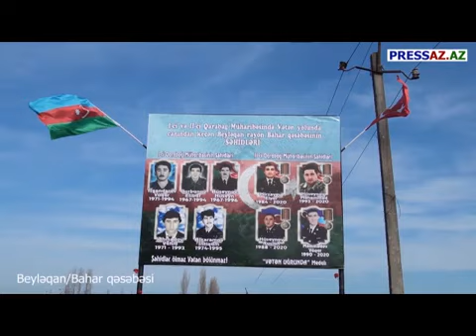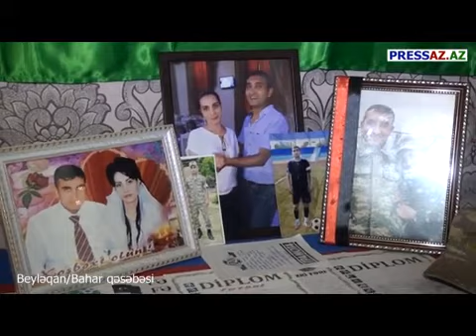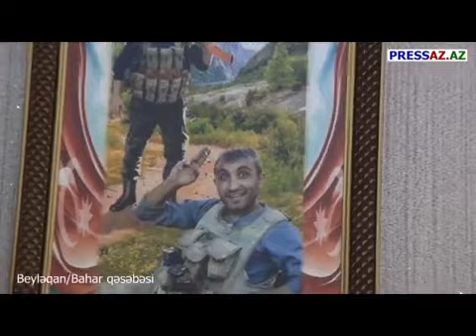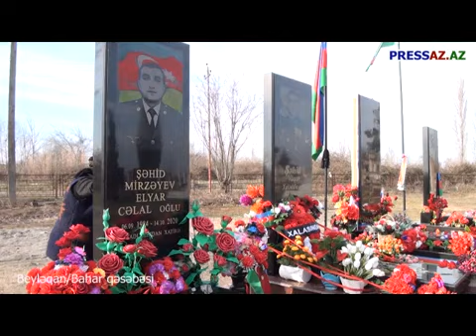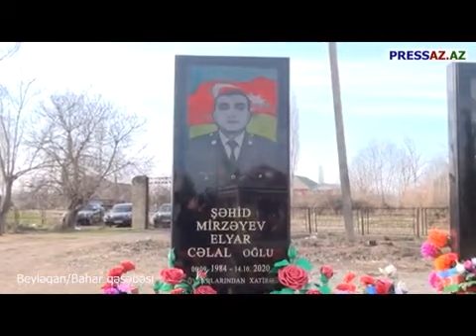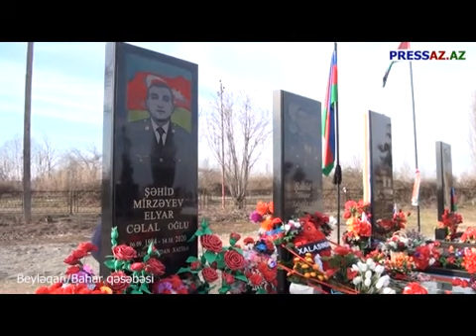Şəhid Mirzəyev Elyar. Beyləqan rayonu Bahar qəsəbəsi.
Mirzəyev Elyar Cəlal oğlu 1984-cü ildə 6 senytabrda Beyləqan rayonu Bahar qəsəbəsində anadan olub. 1990-cı ilə Bahar qəsəbəsi S.İmrəliyev adına tam orta məktbdə 1-ci sinfə gedib. Oxuduğu illər ərzində Bahar futbol komandasında oynayaraq məktəbinin adın ucaltmışdır. 2001-ci ildə həmin məktəbi bitirib. 2002-ci 10 oktyabrda Bakı Ədliyyə Nazirliyində xidmət edib. Hərbi xidmətdə olduğu müddətdə Ədliyyə futbol komandasının hücumçusu olub. 2004-cü il 17 martda tərxis olunub. 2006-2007-ci illərdə Mil komandasına yazılıb. Mil komandasının kapitanı olmuşdur. 2016-cı ildə könüllü şəkildə müddətdən artıq hərbi xidmətə yazılmışdır. Beyləqan rayonu N saylı hərbi hissədə xidmət etmişdir. 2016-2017-ci illərdə Füzuli və Mingəçevir rayonlarda hərbi təlimlər keçib. 2017-ci ildə Pulemyotçu olub. Hərbi futbol klubunda fəal iştirak edib. 2017-ci ildə hərbi futbol korpusunda kapitan vəzifəsində oynayıb.
Mirzəyev Elyar 2020-ci il sentyabrın 27-də Azərbaycan Silahlı Qüvvələri tərəfindən Ermənistan işğalı altında olan ərazilərin azad edilməsi üçün başlanan Vətən müharibəsi zamanı Füzuli rayonu istiqamətində gedən döyüşlərdə döyüşüb. Eyni zamanda Cəbrayıl və Hadrutun alınması uğrunda gedən döyüşlərdə böyük şücaət göstərmişdir. Əsgər yoldaşlarının dediklərinə görə “Elyar dəfələrlə döyüş anında atəş altında qalan yaralı yoldaşlarını özünü təhlükəyə ataraq qorxmadan, igidcəsinə onları oradan xilas edib”. 14 oktyabrda Hadrut istiqamətində yerləşən Şaban dağının ətəklərində səhər saatlarında başlayan açıq döyüşdə snayper gülləsinə tuş gələrək ürəyindən aldığı zərbəyə görə şəhidlik zirvəsinə ucalıb. 16 oktyabrda Bahar qəsəbəsi qəbirsanlığında dəfn edilib.
Azərbaycanın ərazi bütövlüyünün təmin edilməsi uğrunda döyüş əməliyyatlarına iştirak edən və hərbi hissə qarşısında qoyulmuş tapşırıqların icrası zamanı vəzifə borcunu şərəflə yerinə yetirdiyi üçün Azərbaycan Prezidenti İlham Əliyevin 15 dekabr 2020-ci il tarixli Sərəncamına əsasən Mirzəyev Elyar ölümündən sonra "Vətən uğrunda" medalı ilə təltif edildi.
Mirzəyev Elyar 2004-cü ildə ailə həyatı qurub. Mirzəzadə Əşrəf Elyar oğlu 2005-ci il 21 iyulda anadan olub. Mirzəzadə Xanım Elyar qızı 2006-cı il 3 noyabrda anadan olub.